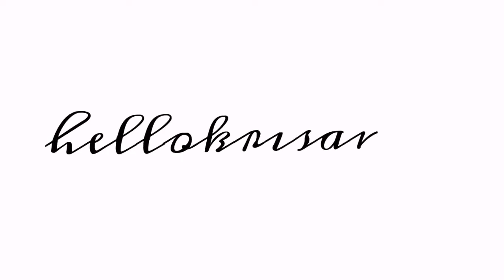[REACTION VIDEO] ASTRO 아스트로 "Confession" MV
The aesthetics in the music video is everything! I love the color and the music. Plus, come on you get to choose which manga astro boy you want.

★ Krisan★

Leave a comment as well! :)

★MUSIC★
TOBU
Candyland